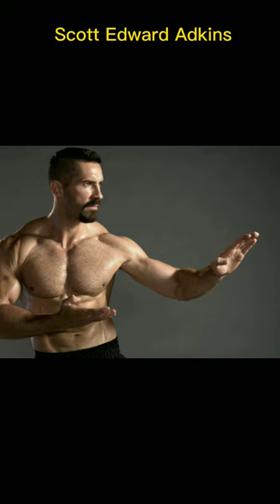Scott Edward Adkins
Scott Edward Adkins - English actor and stuntman. He is best known for his role as a prison fighter named Yuri Boyka in the series of American low-budget action films Undisputed (2, 3, 4), directed by Isaac Florentine. They first worked together on the military tape American Special Forces (2003), after which Florentine convinced the producers to approve Adkins for a role in the action movie Undisputed 2 (2006), which eventually grew into a long-term collaboration between Adkins and Florentine, which lasted until 2020. In addition to his work with Florentine, he has starred in numerous other B-movies. Despite the fact that Adkins plays the roles of the main characters exclusively in low-budget films intended for release directly to video rental, he starred in the main negative roles in theatrical films several times. So, he played the role of the central antagonist in films such as Hercules: The Beginning of the Legend (2014) produced in the USA, as well as War of the Wolves (2015) and Ip Man 4: Finale (2019) produced in Asia. In addition, Adkins has appeared in less significant screen time roles in several other major projects, some of the most notable of which are the American action films John Wick 4 (2023), where he embodied one of the antagonists with the help of a thickening suit and plastic makeup, and The Expendables 2 (2012), which became his fourth collaboration with Jean-Claude Van Damme, whom he openly calls his idol, who inspired him to practice martial arts and work in the film industry.